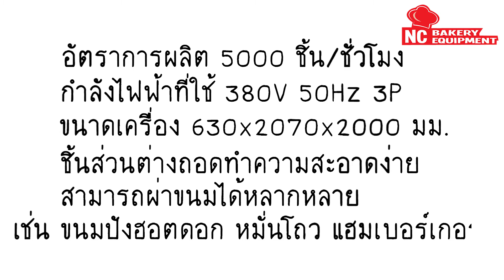Bun Slicer เครื่องผ่าฉีดไส้ใบมืดทแยง NC S F5000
☄️หากอยากสอบถามเพิ่มเติมสามารถติดต่อได้ทุกช่องทางค่ะจันทร์ ถึง เสาร์ 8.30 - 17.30 น.